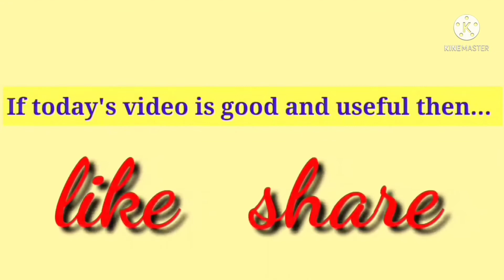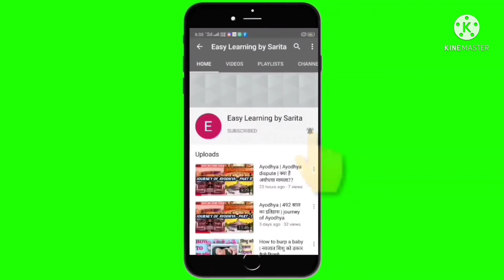Beautiful openwork knitting pattern 💐